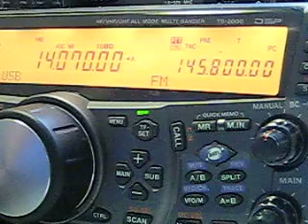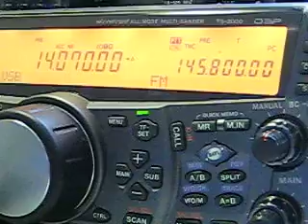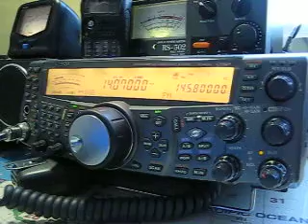ISS School contact:: 2 Ott 16.46 Casale Monferrato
An International Space Station ARISS contact has been planned for astronaut
Nicole Stott KE5GJN with students at Trevigi Lower Secondary School in Casale
Monferato, Italy.

Trevigi Lower Secondary School is a prestigious educational institution in the
city centre of Casale Monferrato. Casale is a small town situated on the River
Po, in Piedmont (Northern Italy). The 450 students, boys and girls, are between
11 and 14 years old.

The school offers a good standard education through several basic subjects of
study that develop the student#146;s general knowledge. They also study English
and French or Spanish as foreign languages.

A virtual travel in space, communicating with astronauts, is the final event of
several school activities concerning Science, History, Geography, Maths,
Information Technology and English. Also, it will help students to improve
their communicative skills.

The contact will be a direct operated by ground station IK1SLD Friday 2
October 2009 at 14:46 UTC, which is 16:46 CEST.

Downlink signals will be audible over Central Europe on 145.800MHz FM.

The contact will be distributed on *AMSAT* and *JK1ZRW* EchoLink servers.